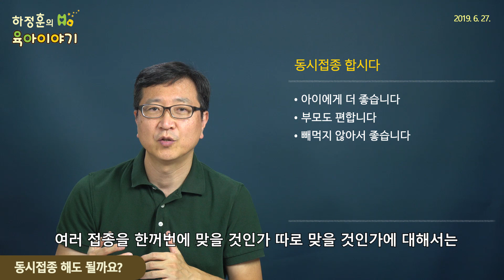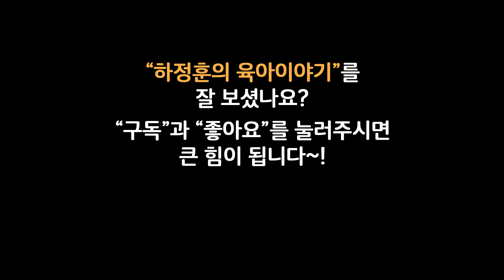#68 동시접종을 해도 될까요? : 하정훈의 육아이야기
예방접종 하루에 다 같이 맞는 것이 좋을까요? 아니면 한두개씩 따로 접종하는 것이 좋을까요? 여기에 대해서 전문가들은 가능하면 동시접종을 권장하고 있습니다. 그게 아이들에게 더 낫습니다.